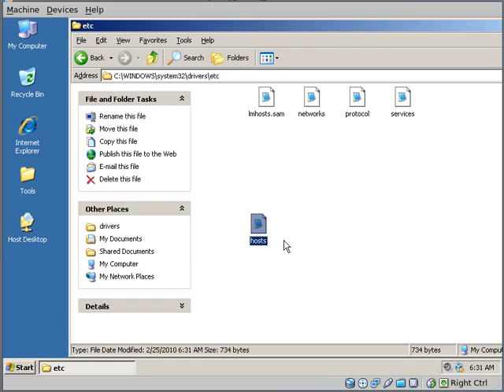How to replace the Windows HOSTS file